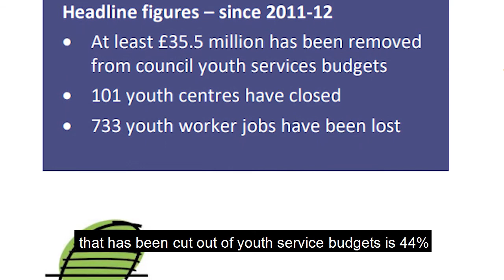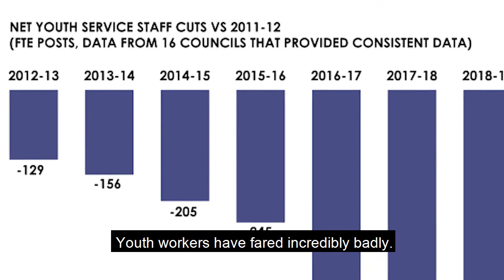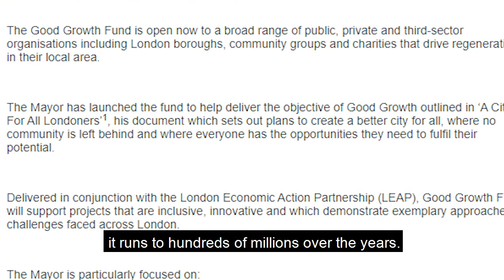London STILL losing youth services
New data from Sian Berry shows that, after nearly a decade of austerity, councils in London are still feeling forced to take money out of vital youth services with a further £2.2m removed.